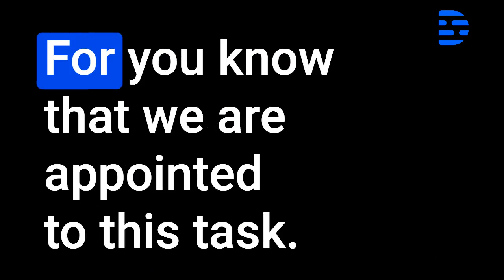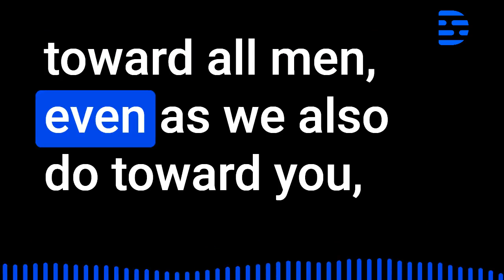1st Thessalonians Audio Bible Chapter 3